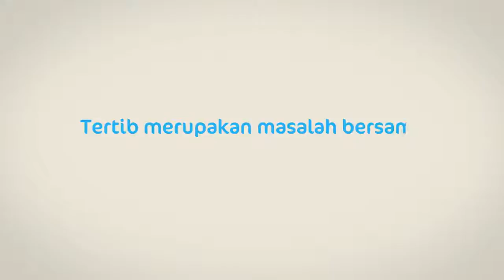ANSYAF TECHNO - ANTRI ( CAMPAIGN AKU TERTIB UNTUK BANDUNG )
Oh iya sedikit cerita kalau salah satu lagu kami di album ke 2 - Novel (Antri) sebenarnya ditujukan guna kampanye Antri pada Tugas Akhir teman kami Dedy Agus Setiawan.

Kami membantu dalam VO dan scoring dalam video motion ini. Selain itu teman kami Adit Putra sebagai editor video ini.

Wah inti dari video ini, Antri itu penting dalam hal saling menghormati dan tertib. Baik di Bandung atau dimanapun kita berada. Semoga kita menjadi salah satu warga Indonesia yang tertib dan taat aturan ya.

Follow akun sosmed kita dan dengerin album 3 "INVENTION"